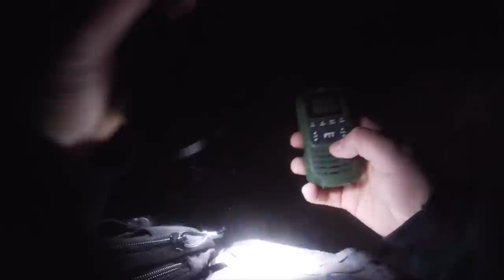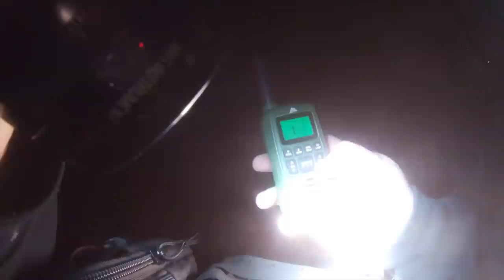Deranged Hick Caught with a Human in a Cage *Calvin Mcguinley*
Jake Gaming- @TheDufnerFamily
Ashley-  @AshleyDufner
Paul-  @PaulieDaBaldie
Jeff-  @EmilySaxton